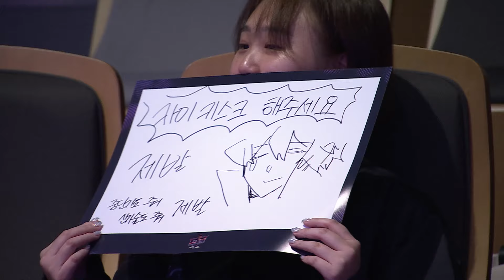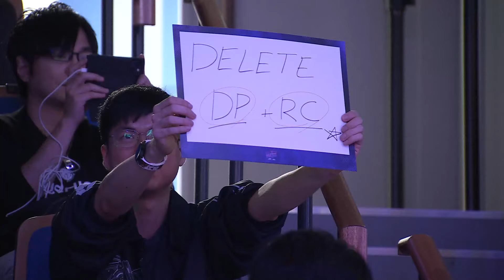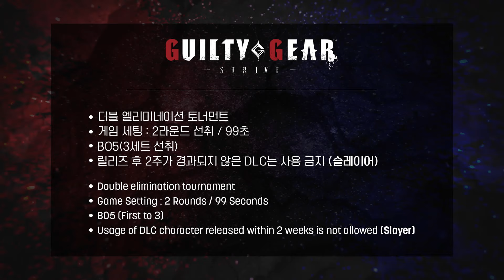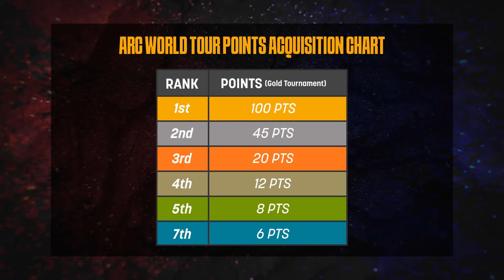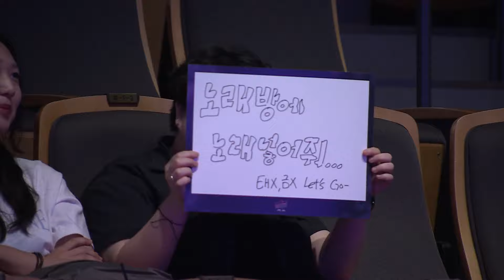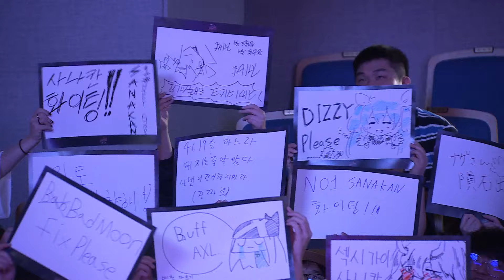Super Tournament x ARC WORLD TOUR 2024 아크월드투어 2024 슈퍼 토너먼트 길티기어 스트라이브 8강 토너먼트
아크월드투어 2024 골드티어 토너먼트, 슈퍼 토너먼트의 길티기어 스트라이브 예선 토너먼트 영상입니다.

중계
 - MDK
 - Zeus

방영일
2024년 6월 9일